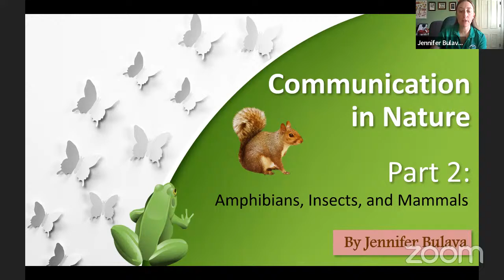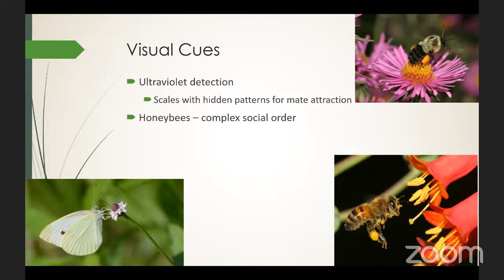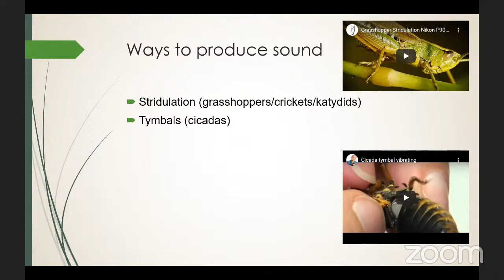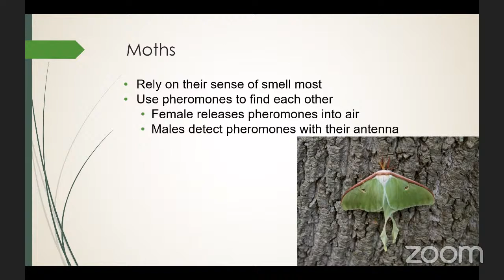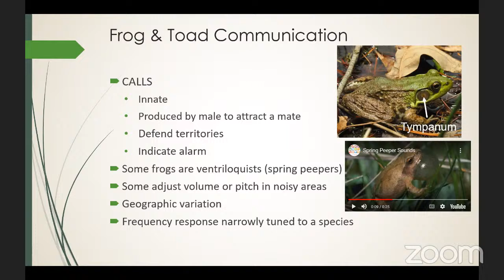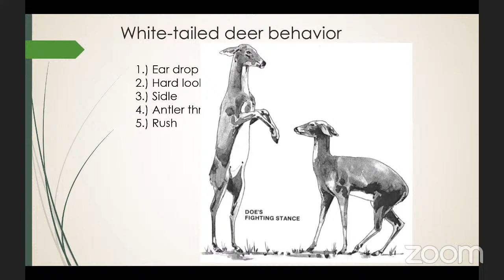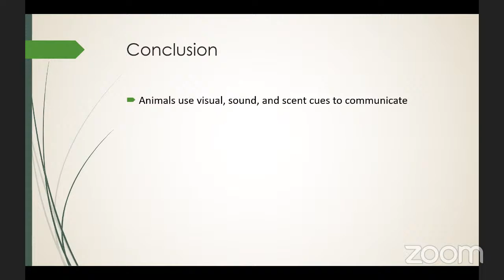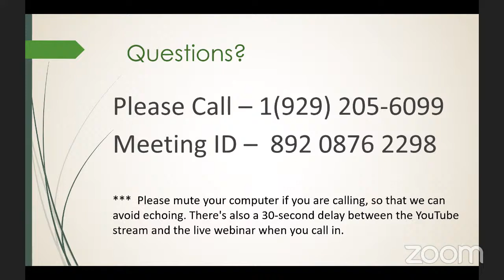Communication in Nature Part 2: Amphibians, Insects, and Mammals, Jennifer Bulava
Presenter Jennifer Bulava, Lead Naturalist with Burlington County parks, will deliver the second part of her presentation on Communication in Nature. In this presentation, Bulava will discuss current information that deepens our understanding of vocal and non-vocal means of communication between frogs and toads, certain insects, and some species of mammals. What are these species saying to each other and why? New research has shed light on this and so much more!